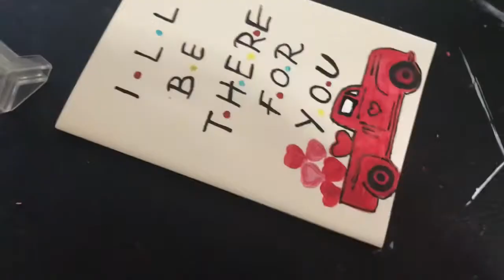I ll be there for you -friends TV show theme DIY - easy and simple art & craft I Best out of waste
Are you a F.R.I.E.N.D.S fan, F.R.I.E.N.D.S lovers? Check this out, a quick, easy and simple painting using old plastic white window blind, white and red acrylic paints and black pen and permanent marker.

F.R.I.E.N.D.S themed drawing and painting